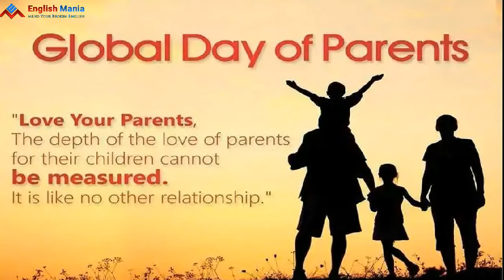Happy Parents Day WhatsApp Status Video Download 2020 / National Parents Day Status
Tags & Keywords

Likee            - shorturl.at/ghNW0